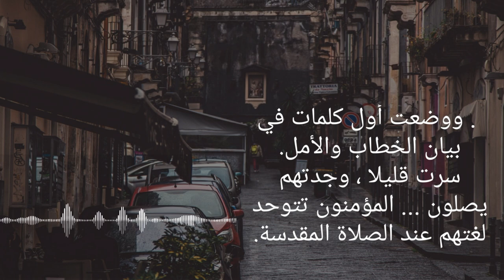اغنية فارسية translation Persian song توب مترجمه عيد الحب Valentines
خاطرة صغيره عن الم وواقع الحال بطريقه رمزيه اتمنى لكم وقتا طيبا
النص كامل
أغنية فارسية

في حفلة صاخبة دعينا إليها من أحد الأصدقاء ، وكان الجو يملأه مزيج من الصخب والابتهاج ، وتداخلت الحكايات في وسط الزحام ،وتعالت الأصوات في وقع الضجيج وتلاشى الصوت بين قرع الكؤوس والأهازيج الصاخبه ، وكان الحديث بين اتفاق
واخ